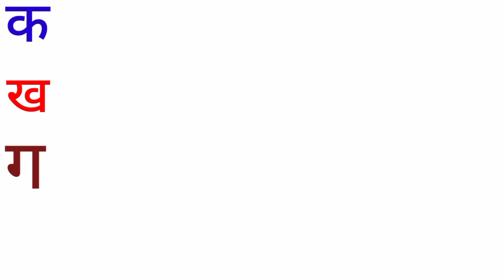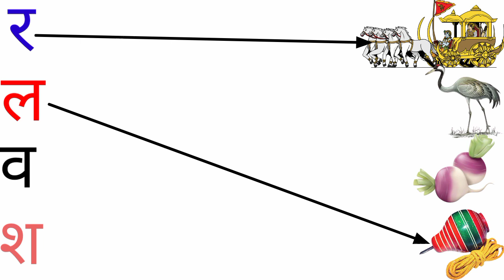क ख ग घ matching | match the later with picture | k kh g gh match | varnmala matching